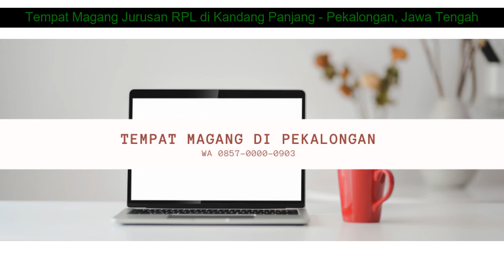WA 0857-0000-0903 Tempat Magang Jurusan RPL di Kandang Panjang - Pekalongan, Jawa Tengah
Tempat Magang Jurusan RPL di Kandang Panjang - Pekalongan, Jawa Tengah

Peserta Magang:
1. Wajib Membawa Laptop.
2. Tidak Mendapat Gaji  Uang Transortasi  Uang Makan.
3. Bagi yang tinggal/ berasal dari luar kota atau rumah yang jauh boleh menginap di kantor dengan syarat harus ikut membersihkan kantor.
4. Durasi Magang selama 3 Bulan (bisa kurang jika memang ada ketentuan dari sekolah masing-masing), Mulai Senin hingga Jumat. ( Atau Sesuai Dengan Durasi Magang Dari Sekolah Masing  masing )

5. Mulai Pukul 08:00 sampai Pukul 16:00.

Contact Person Hub. :
Ali Nahdie
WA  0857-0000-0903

1. Siswa Siswi mendapatkan ilmu Terapan Internet Marketing
2. Mendapatkan Ilmu Bisnis sehingga siswa siswi bukan hanya siap kerja tetapi siap berbisnis
3. Kesempatan belajar berbisnis langsung di lapangan

Ali Nahdie
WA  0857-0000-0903